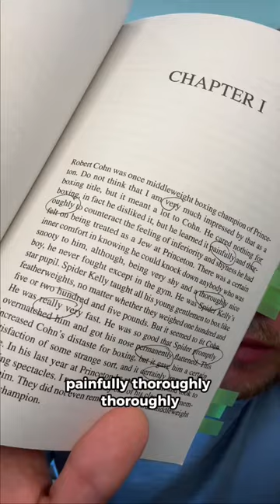Don’t cut out Adverbs?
There are no rules! Maybe you don't have to delete those adverbs after all if you want to be a good writer.